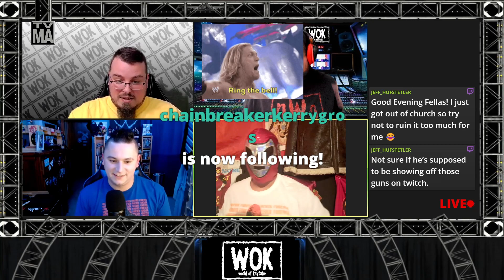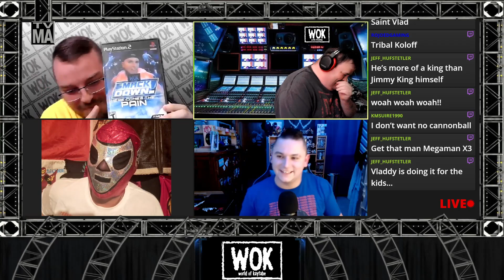World Of Kayfabe - Ep. 101 - Cannonballs Are Rated E For Everyone (Vladimir Koloff Interview)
Join us every week as we discuss wrestling,video games,pop culture and more!